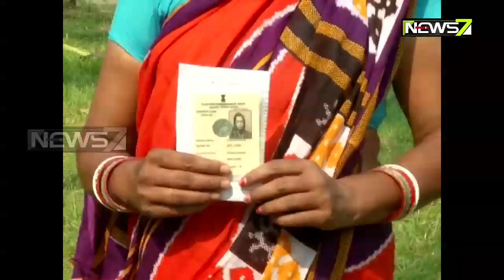Mahaladhei: Balasore & Tirtol By-poll- 3 Nov, 2020